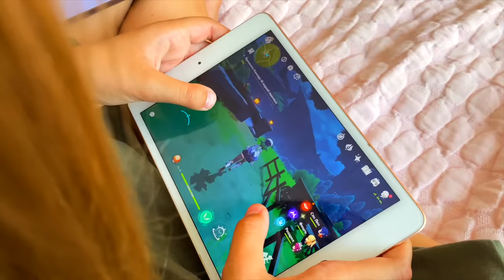True Story about the SMALLEST Rescued Kitten in the world! The cat raised by a mouse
Origin story of the smallest rescued kitten in the world. The cat  raised by a mouse and a new house for cat and pets!

Rescued the smallest kitten in the world and built a house for kittens and cats ! How to make Amazing kitten Cat Pet House from cardboard.